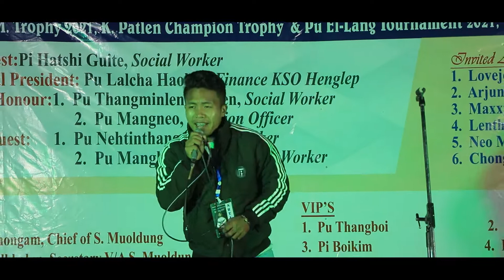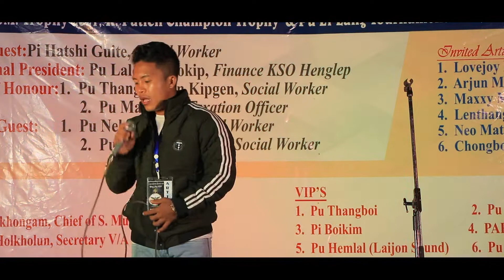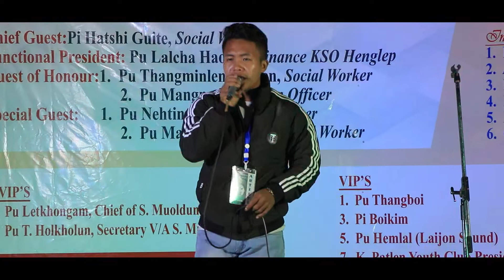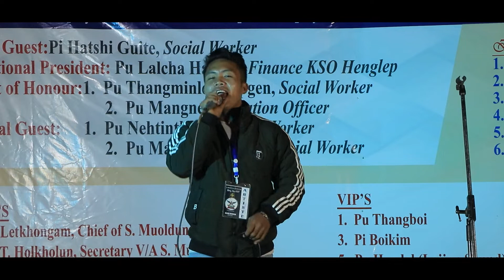ARJUN SEILENMANG || HIN SEIYO